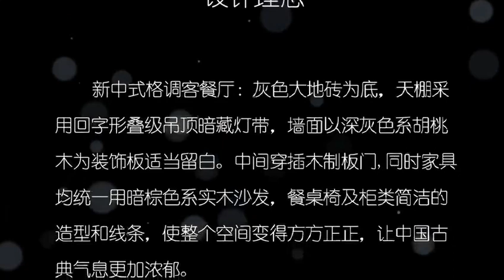one dream furniture: interior design 室内设计インテリアデザイン customized furniture and special design